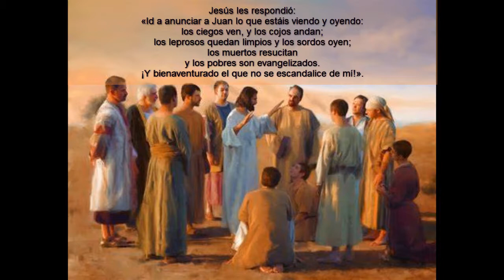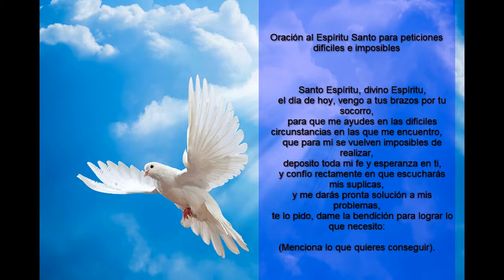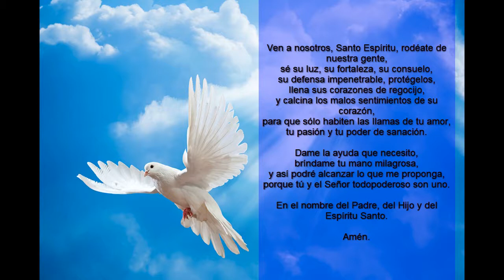Evangelio de Hoy 15 de Diciembre de 2019 comentado ¡Bienaventurado el que no se escandalice de mí!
Evangelio de hoy comentado y con oraciones poderosas.

Día litúrgico: Domingo III (A) de Adviento.
Evangelio (Mt 11,2-11): En aquel tiempo, Juan, que en la cárcel había oído hablar de las obras de Cristo, envió a sus discípulos a decirle: «¿Eres tú el que ha de venir, o debemos esperar a otro?». Jesús les respondió: «Id y contad a Juan lo que oís y veis: los ciegos ven y los cojos andan, los leprosos quedan limpios y los sordos oyen, los muertos resucitan y se anuncia a los pobres la Buena Nueva; ¡y dichoso aquel que no halle escándalo en mí!».

Cuando éstos se marchaban, se puso Jesús a hablar de Juan a la gente: «¿Qué salisteis a ver en el desierto? ¿Una caña agitada por el viento? ¿Qué salisteis a ver, si no? ¿Un hombre elegantemente vestido? ¡No! Los que visten con elegancia están en los palacios de los reyes. Entonces, ¿a qué salisteis? ¿A ver un profeta? Sí, os digo, y más que un profeta. Éste es de quien está escrito: ‘He aquí que yo envío mi mensajero delante de ti, que preparará por delante tu camino’. En verdad os digo que no ha surgido entre los nacidos de mujer uno mayor que Juan el Bautista; sin embargo, el más pequeño en el Reino de los Cielos es mayor que él».